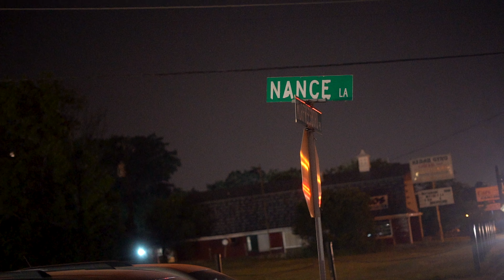D-Tay Money Makin Priest BTS Shot By Authentik TV